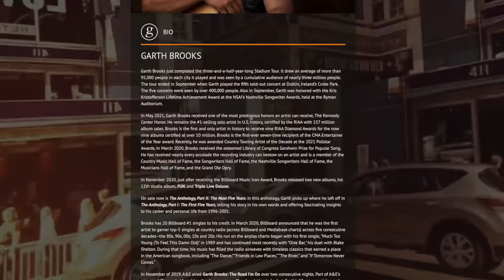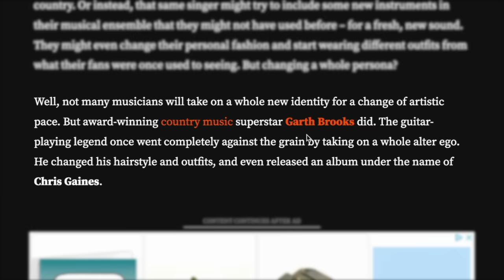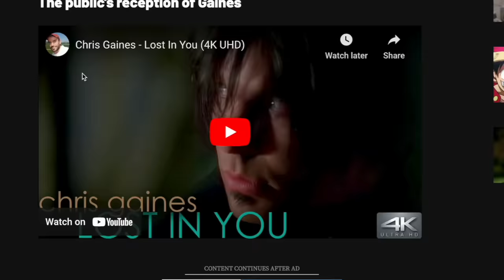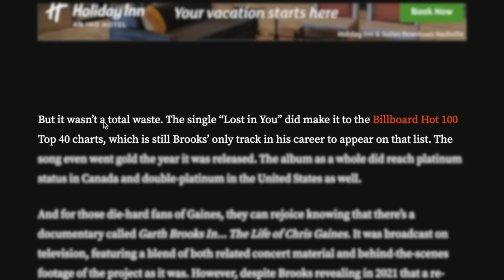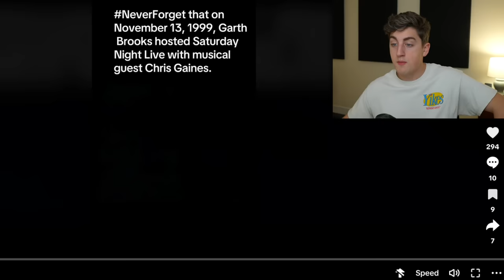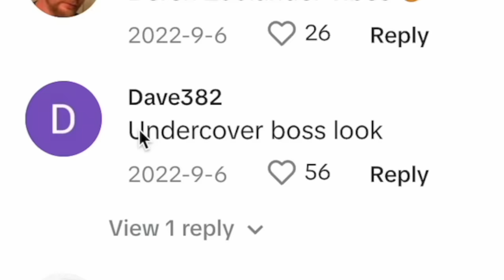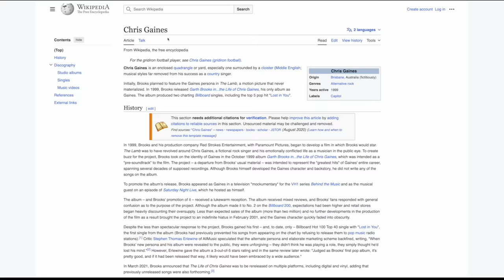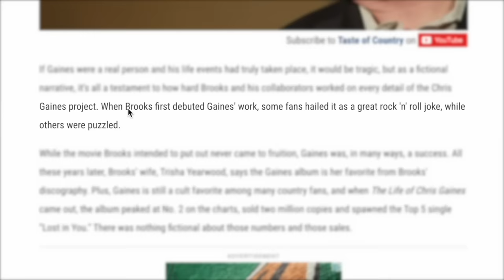Musician Tries To Change His Identity And Fails